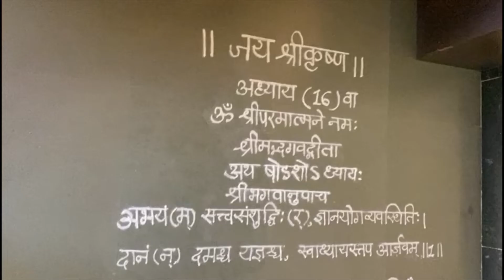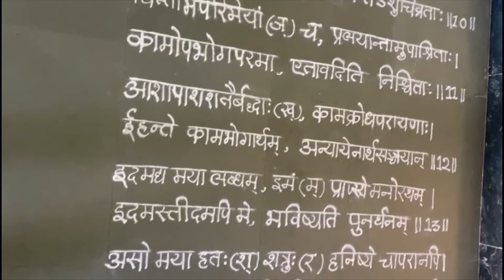श्रीमद भगवत गीता सार- अध्याय 16 || in rangoli writing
in rangoli Bhagavad Geeta Chapter16
Bhagavad Geeta
श्रीमद भगवत गीता सार